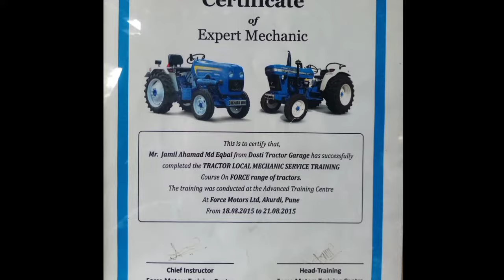Swaraj 744 pto gear neotal hora hai/PTO gear automatically nutal problem kaise thaik kare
(Dost tractor center)
                36 year tractor experience
हॅलो दोस्तो स्वागत है आपका मेरे चैनल दोस्तो ट्रॅक्टर सेंटर.
आज हमारे पास स्वराज सासो चव्हालीस ट्रॅक्टर है इस मे प्रॉब्लेम है के इसका पेटी गेअर ऑटोमॅटिकली न्यूट्रल हो रहा है हमने इसका लोक चेंज किया है दोस्त व्हिडिओ पसंद आयी है तो चैनल को सबस्क्राईब कर दे और अपने किसान भाई होमे शेअर करे व्हिडिओ कॉल लाईक जरूर करे.

   अंगार आपके ट्रॅक्टर मे कोई भी प्रॉब्लेम हो रही है तो आप मुझे इंस्टाग्राम पर मेसेज कर सकते है वाह पर आपको मेरा कॉन्टॅक्ट नंबर मिल जायेगा आप मुझे कॉल भी कर सकते है...

 Search results :
A#tractor
Amazing Technology and Smart Gadgets